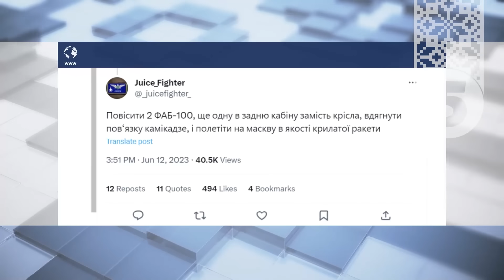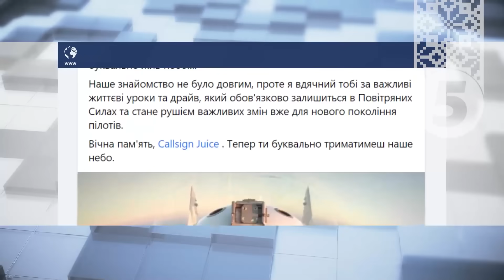Легендарний льотчик "Джус" – серед загиблих в авіатрощі на Житомирщині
Два навчальних літаки зіштовхнулися в небі на Житомирщині, повідомили у Командуванні повітряних сил.  В авіатрощі загинули 3 пілоти. Імена двох у повітряних силах не повідомили, але підтвердили, що серед загиблих - легендарний льотчик із позивним Джус. Окрім бойової роботи у небі, він відомий тим, що  закликав передати Україні F-16. До старту офіційних навчань самотужки вчився, використовуючи плакат із зображенням  кабіни літака, та займався мовною підготовкою.  Назар Войтенков продовжить

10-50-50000 - будь-яка сума має значення.
Разом переможемо!
Слава Україні!